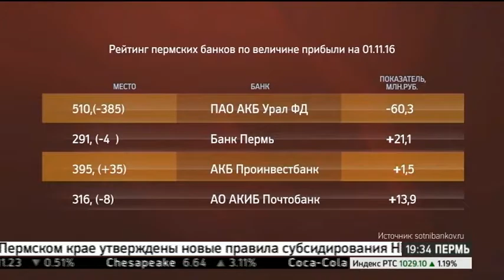НОВОСТИ ПРИКАМЬЯ 24.11.16 19-30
Темы выпуска:
- Недра Прикамья выставили на продажу.
- В Перми наградили победителей конкурса «Предприятие года».
- Банк Урал-ФД показал падение прибыли в октябре.